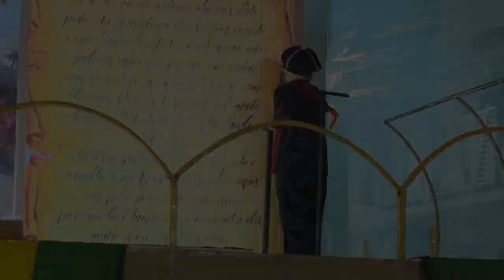MAT RAY LIMA DESFILE DE 7 DE SETEMBRO EM BACABAL 08 09 23